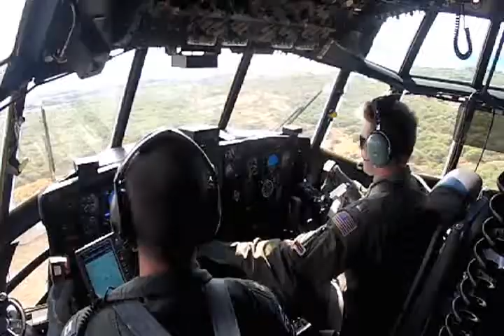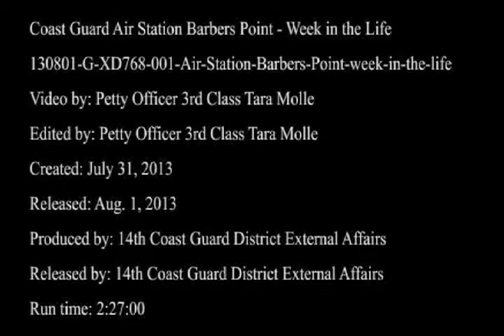HC-130 Hercules – Touch & Go Cockpit View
Crewmembers take off from Coast Guard Air Station Barbers Point in O'ahu, Hawaii, in an HC-130 Hercules airplane. This was Chase's first flight in the 14th Coast Guard District as a pilot conducting area familiarizations and touch and go evolutions.

AiirSource covers events and missions from the Army, Navy, Marine Corps, Air Force, and Coast Guard.

Credits: PO3 Tara Molle